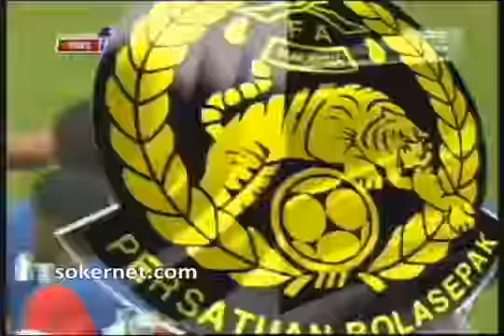Freekick of the year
Poor liverpool